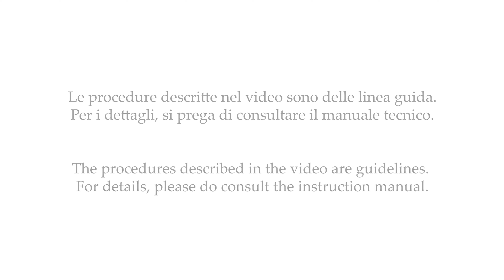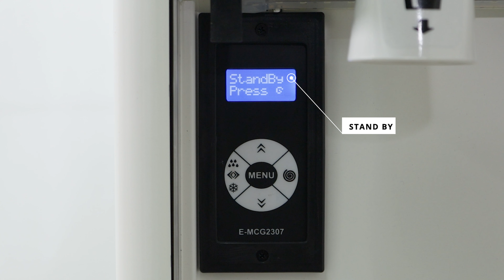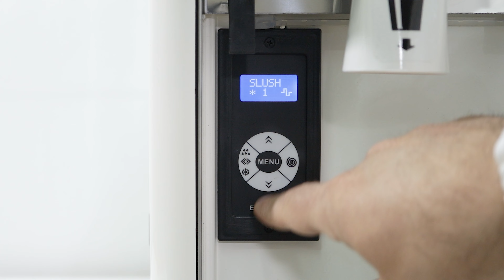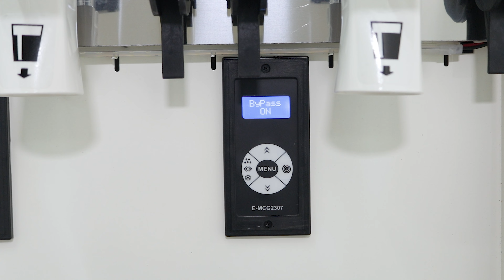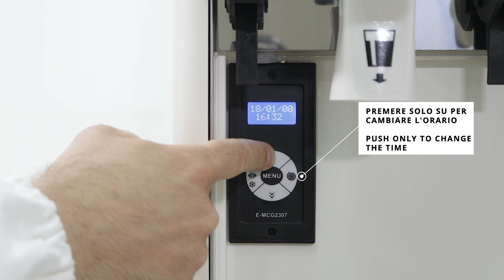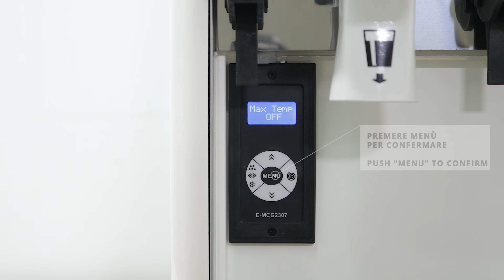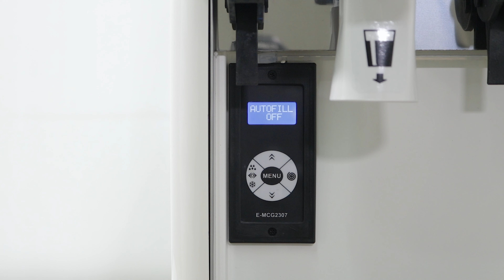Elmeco First Class GREEN Start up